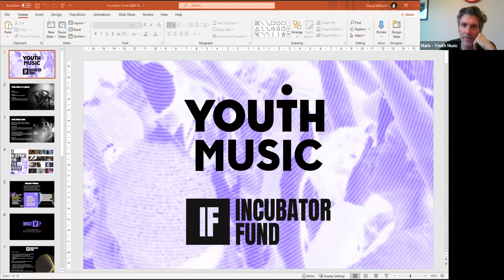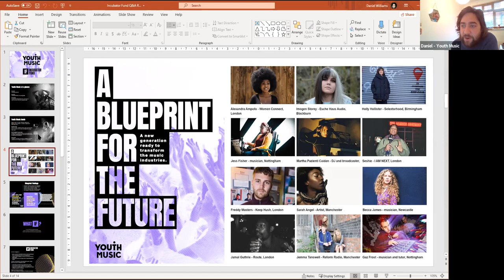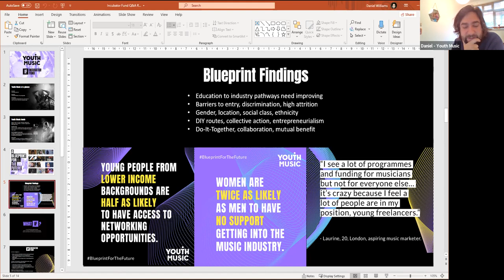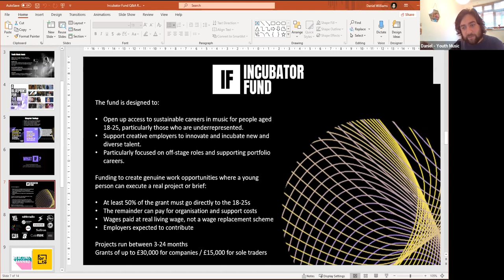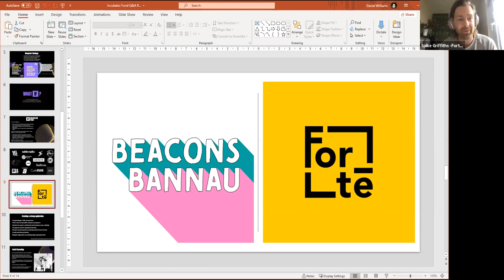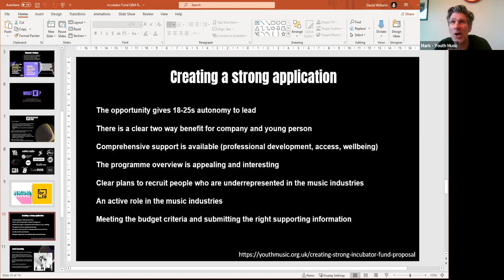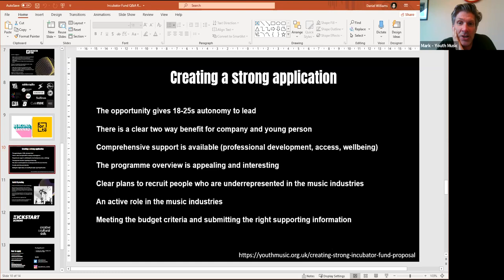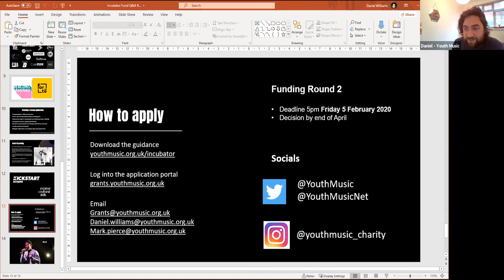Youth Music's Incubator Fund - Online Q&A Wales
Thinking of applying to Youth Music’s new Incubator Fund? We recently held an online Q&A for organisations applying from Wales, where we explained the background to the fund, walked through the application process and answered any questions people had.